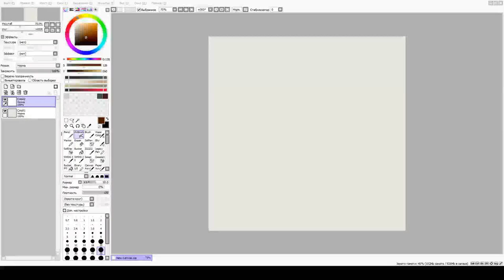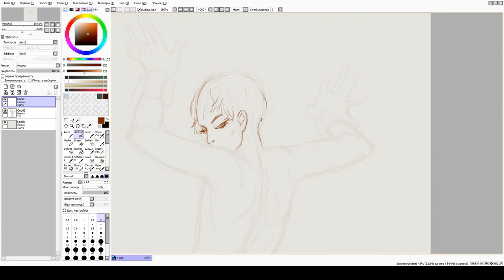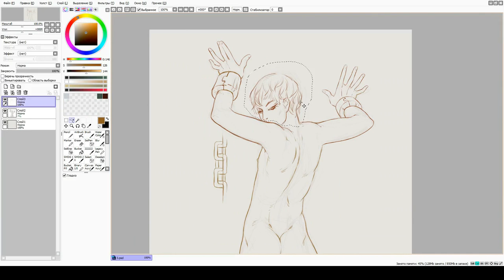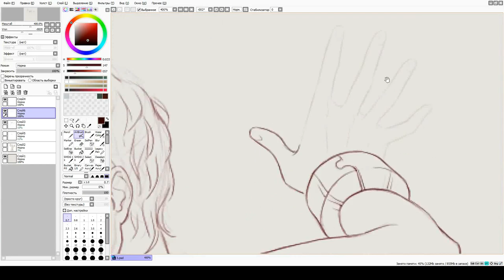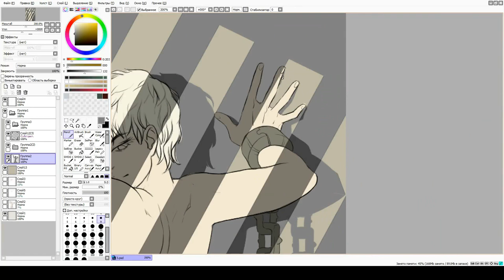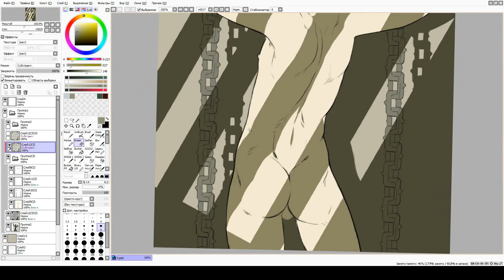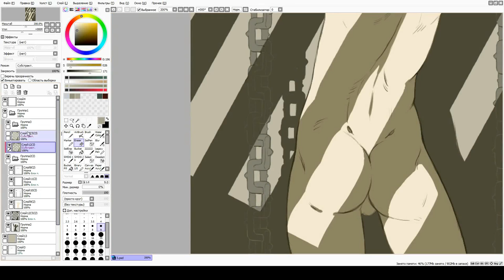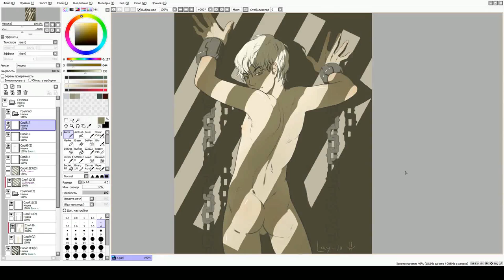Chain and shadow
how to quickly draw the chain (method from the Internet)) and shadows)